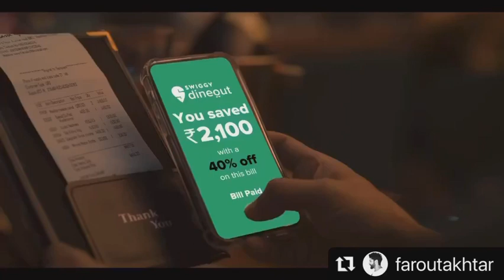Swiggy - Farhan & Shibani Akhtar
Client - Swiggy @swiggyindia
Directed By - @nirdeshak
Produced By - @doradigsfilms
Casting Director - @paragchadha
Assisted By - @theakash_sharma @ritikaawle

OUT NOW ✨